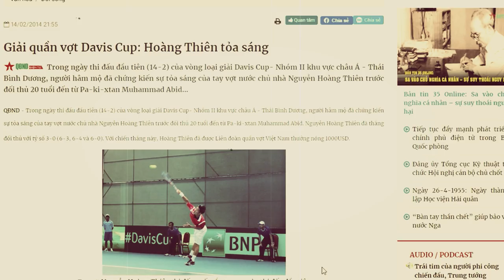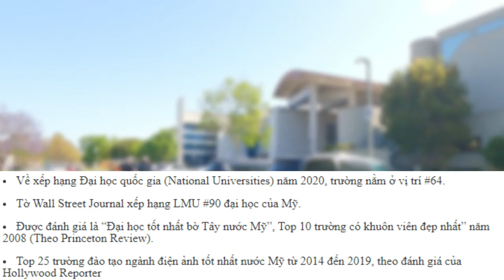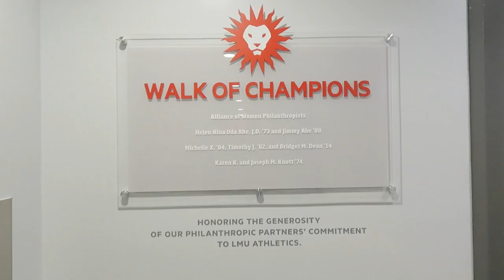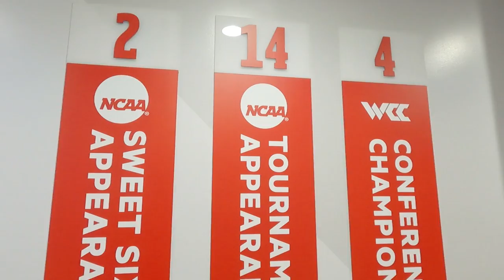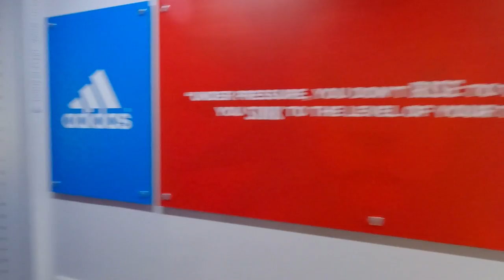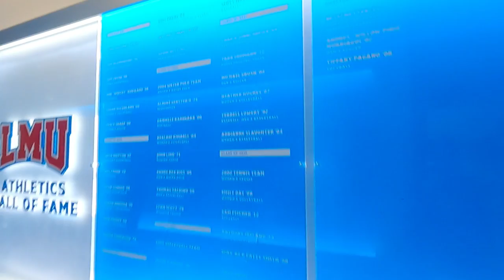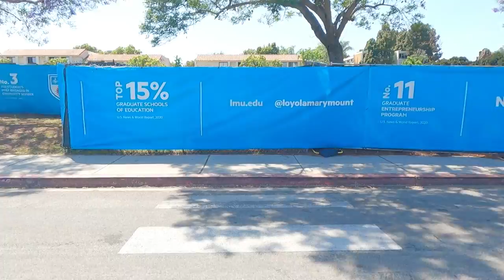Nguyễn Hoàng Thiên Và Trận Đấu Tennis Cuối Cùng Để Tốt Nghiệp Tại Đại Học LMU | Tài Linh Family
Tay vợt Nguyễn Hoàng Thiên Và Trận Đấu Tennis Cuối Cùng Để Tốt Nghiệp trường  Đại Học LMU, Mỹ

Xin chào cả nhà hôm nay Tài Linh sẽ quay 1 Clip đặc biệt về anh trai ruột của Tài là Vận Động Viên Tennis ( Quần Vợt ) đã từng là số 1 ở Việt Nam 1 thời. Sau khi tạm dừng thi đấu ở VN để đến trường LMU ở Mỹ để học có nhiều khán giả đặt câu hỏi rằng : Nguyễn Hoàng Thiên giờ ra sao ? thì ngày hôm nay anh Hoàng Thiên đã tốt nghiệp trường đại học LMU và đấu 1 game Tennis cuối cùng tại trường để tốt nghiệp. Trận đấu khá hay, nhưng vì khuất tầm quay nên Tài Linh không quay hết được cho cả nhà xem được, các clip sau TL sẽ cố gắng mang đến nhiều thông tin nhất cho cả nhà và các FAN hâm mộ Quần Vợt tại Việt Nam và quốc tế.

- Trong VIDEO Có sử dụng tư liệu của những nhà sáng tạo nội dung đáng trân trọng : VTV1 , VTV3, VTV Cab 3, Thể Thao TV ... Nếu có bất cứ vấn đề gì về bản quyền xin liên hệ với Tài Linh FamiLy qua mail : rất cảm ơn !

Nếu thấy hay cả nhà cho 1 like, và chia sẽ cho mọi người cùng biết, nếu muốn theo dõi thêm các video sắp tới của Tài Linh cả nhà hãy đăng ký kênh, và nhớ là bật chuông thông báo nhé, cám ơn cả nhà !
Nội dung trong Video được Tài Linh quay và sản xuất nội dung
Mọi sao chép và đăng tải lại đều vi phạm bản quyền kênh
Vấn đề về bản quyền xin thỏa thuận với